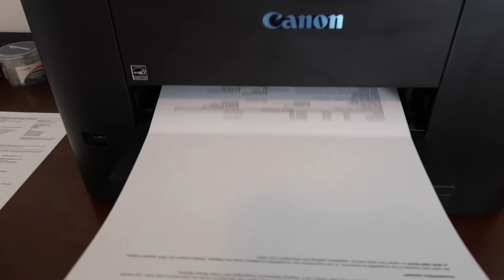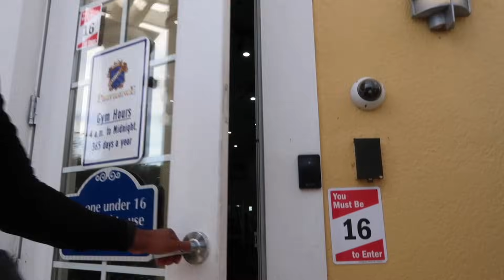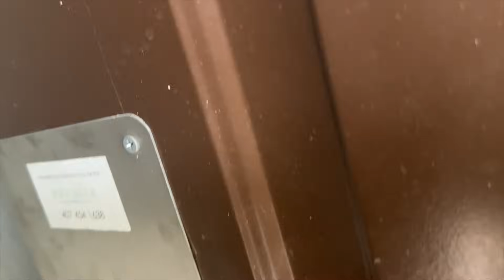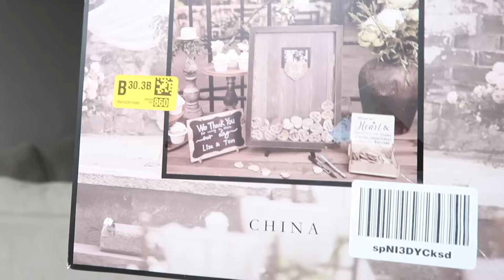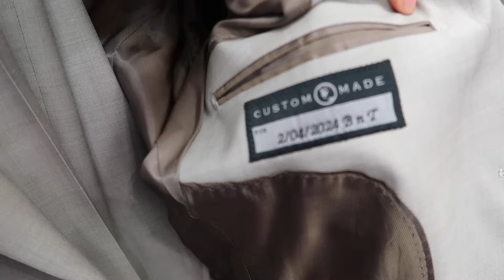Realistic Week in the Life Of A Real Estate Agent (Good and the BAD) | Weekly Vlog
Realistic Life Of A Realtor (Good and the BAD)  | Weekly Vlog

In this weeks vlog I take you all along with me on the day to day activities of being a real estate agent. There are some great moment and so...not so great moments. Hope you enjoy!

to keep up with allllll things central florida real estate!

I'm Rebecca Your Realtor . On my channel, you will get a glimpse of my daily activities as a real estate agent, personal growth and some lifestyle. As your realtor, I am forever grateful of the opportunity to work with you on your real estate journey. But I'm much more grateful of the long-lasting relationship I have with them as a result of it.  🙂

Rebecca Your Realtor
PMB 88
1936 Bruce B. Downs Blvd.

for a FREE Home Valuation 👍

00:00 Introduction
02:16 Lease, Mail Pick Up, Rental Clients
05:09 Catch up Real Estate activities
07:12 Filming Home Tour and Community Feature with Brandon
16:39 Real Estate Update, System Intergrations, More Meetings
20:08 Offer Update, Airbnb guest servicing
24:04 Wedding Items
24:54 Home Inspection, Property Showing Update
26:37 Wedding Suit Alterations, Picking Wedding Rings
29:50 Outro